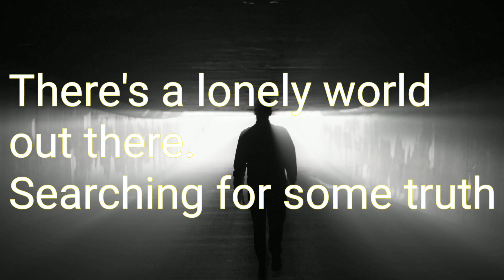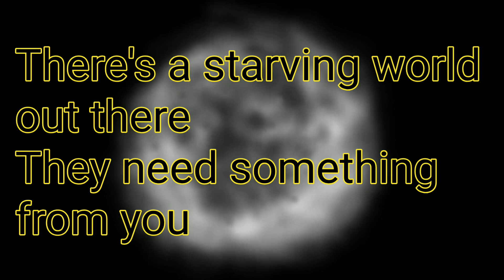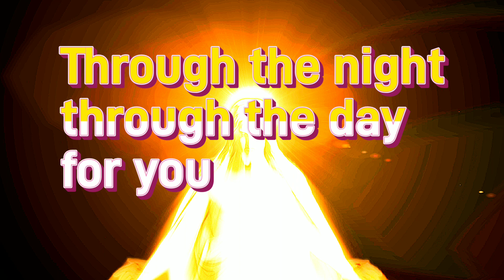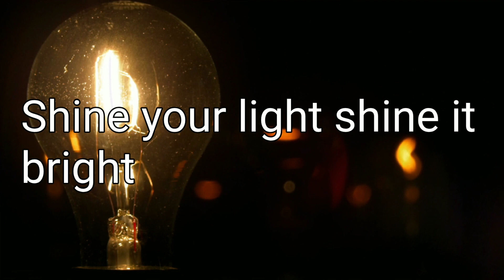Shine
Song written by CCOWGILL